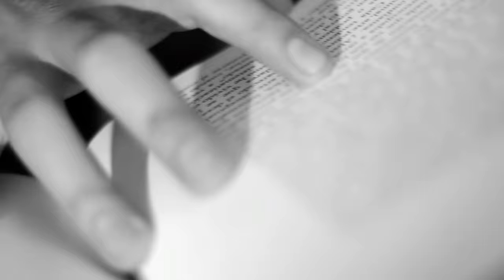Gera MXM Ft Alemán - Otro Día (VideoClip Oficial 2014)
OTRO DIA - GERA MXM FT ALEMÁN

PRODUSEK BEAT (PRECIPICIO 2013)

MAZTERIZADA EN INZOLENTES REC.

JOKER BRAND MEX.
URBAN SHOP COLORS
EL CHOLO S.L.P
DATE PLAY (LEON)
BAJO EL ZELLO DE MEXAMAFIA

2014 ninja records / Mexamafia